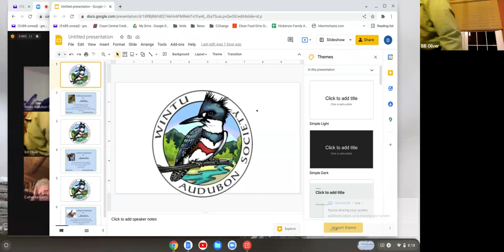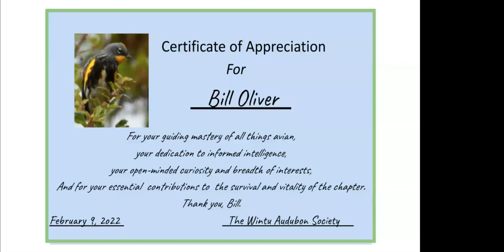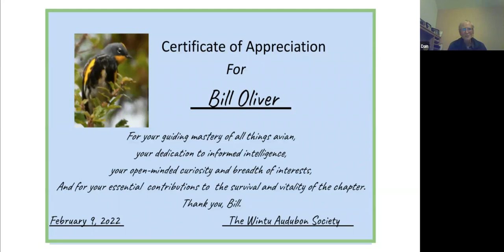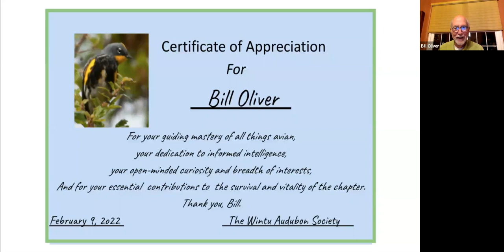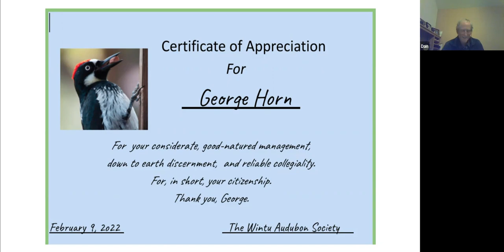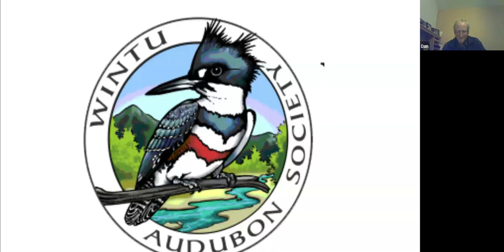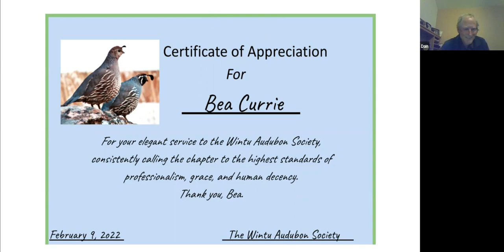The History of the Wintu Audubon Society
Bill Oliver and George Horn account the story of how our organization began, what we have accomplished, and what we are currently doing.